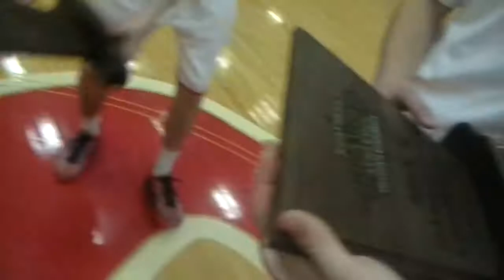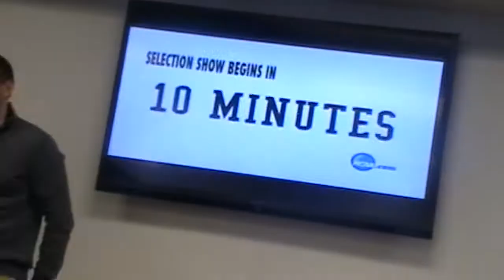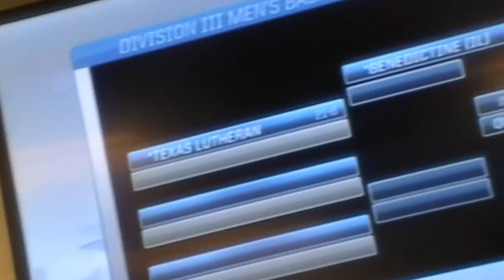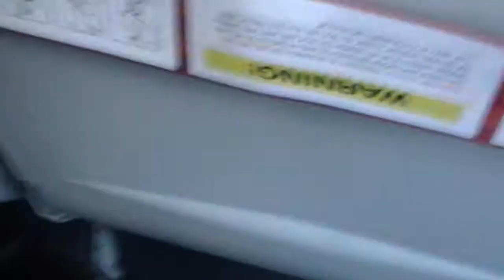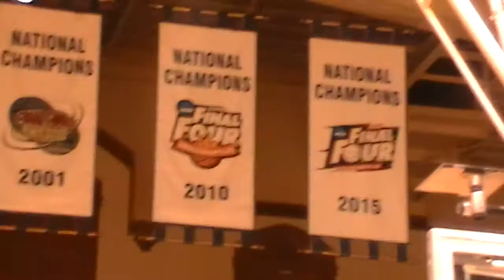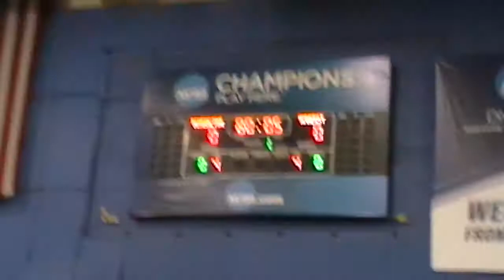What A Time To Be Alive (NCAA D3 Final Four)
That time we went dancing. In honor of March Madness being cancelled this year, I wanted to drop some lost footage from one of the most memorable times in my life.